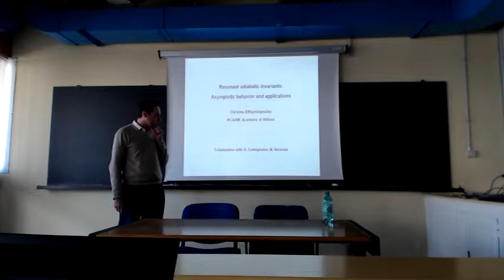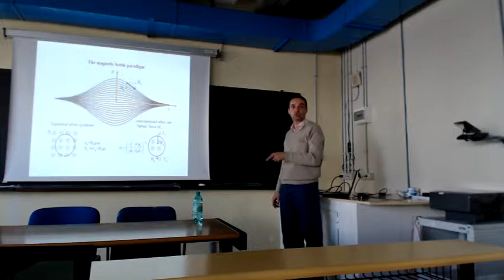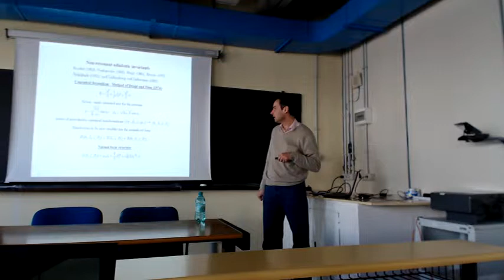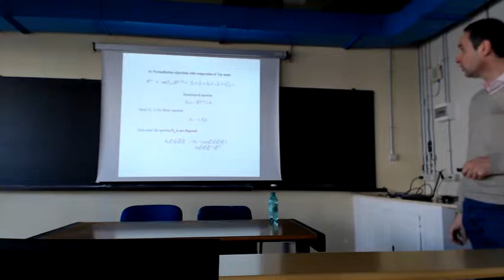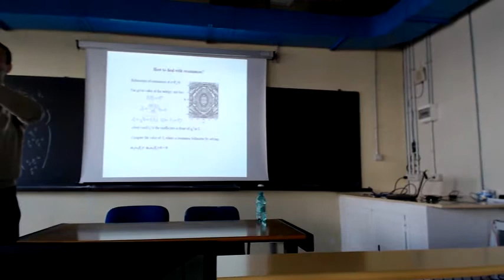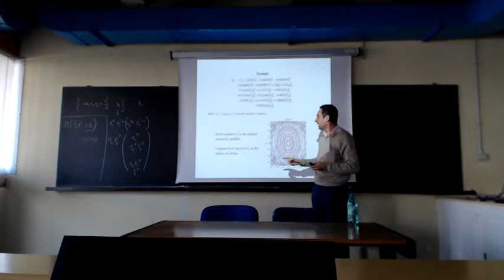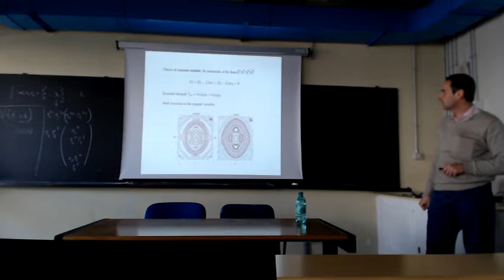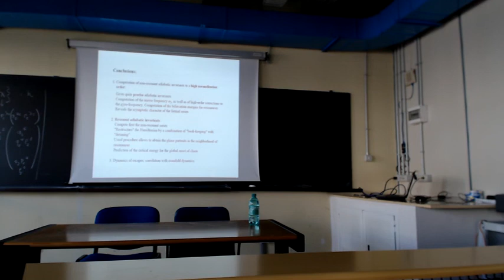Christos Efthymiopoulos - Resonant adiabatic invariants: asymptotic behavior and applications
1 April 2014 - Astrodynamics group seminar

Abstract: The theory of adiabatic invariants has many applications in dynamical astronomy and plasma physics. It deals with the computation of approximate invariants of motion in oscillatory systems, when one of the frequencies can be considered as a small parameter. The classical theory, however, does not
cover the case of resonances appearing in such systems. We will present a method to construct adiabatic invariants in cases of resonance by standard tools of canonical perturbation theory. The present method can be considered as a combination of two algorithmic techniques. These are: i) `book-keeping', i.e., a formal treatment of the splitting of the Hamiltonian in terms of different orders of smallness, ii) `detuning' (suggested by G. Pucacco and collaborators), i.e. the development of formal series in terms of a small parameter expressing the difference between near and exact resonance. As an example, we will construct resonant adiabatic invariants in a `magnetic bottle' Hamiltonian. Such Hamiltonians describe the `mirror' motions e.g. of charged particles in the magnetospheres of planets or in artificial magnetic traps. We will present a comparison of normal forms with numerical results. We will then discuss the asymptotic behavior, and finally the limits of applicability of the adiabatic normal
form series.
(Collaboration with G. Contopoulos, M. Harsoula)